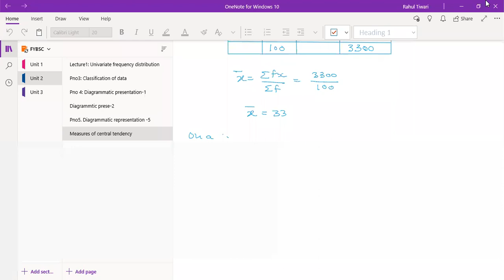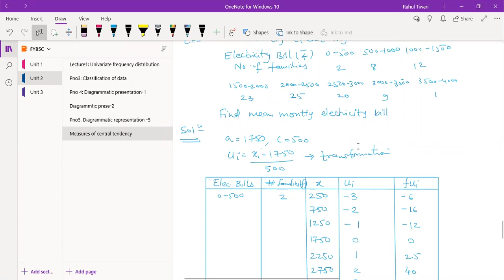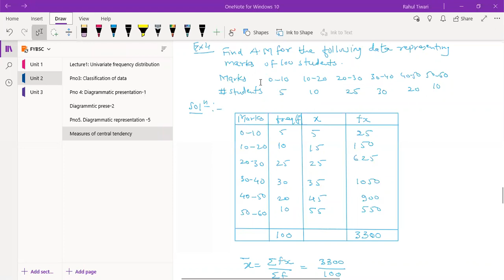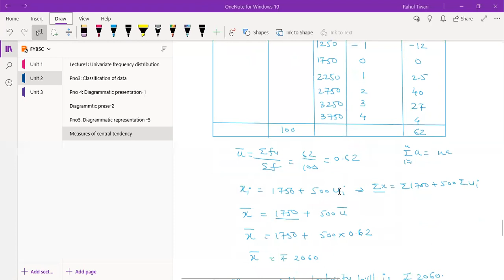Lecture 12: Measures of Central tendency (Oct 27, 2020)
Basic idea about measures of central tendency